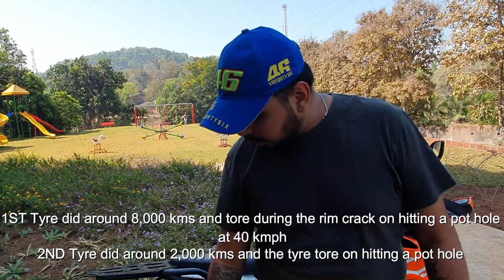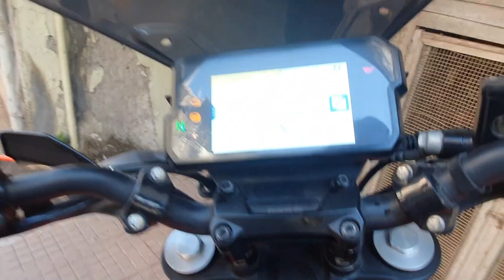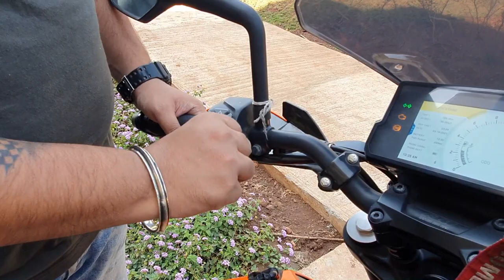MY TOURING EXPERIENCE KTM DUKE 390 2018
What a beautiful machine the KTM DUKE 390. I have collected all the gear and luggage slowly and steadily.
1.HELMETS-
-SMK BLADE HELMET- KTM Andheri East
-Scorpion Helmet
2. BLUETOOTH INTERCOM DEVICE-VNETPHONE V8 Bluetooth Intercom Device- RAW - Ride with Attitude & Wildness !! (Bike Accessories & Riding Gears Store)-YMCA, 1788/45 Sangha Mitra CHS Opp, D.N.Nagar, Andheri West, Mumbai, Maharashtra 400053.
3.JACKETS
-Moto Torque Resistor L2 Jacket-Wroom Store
Shop No.4, Pushpak Society, Plot No. C-7, Sector 9, Airoli, Navi Mumbai - 400708
-Rynox Tornado PRO Series-Reliance Smart -Merchandising Centre Gate - A Rcp, Thane - Belapur Rd, Ghansoli, Navi Mumbai, Maharashtra 400701
4. GLOVES
Rynox-Shield Pro SPS Gloves- Wroom Store
PRO-BIKER Gloves- Local Store Mumbai
5. KNEE GUARDS
MOTOTECH Bulwark Bionic Knee Armour-RAW - Ride with Attitude & Wildness !! (Bike Accessories & Riding Gears Store)-YMCA, 1788/45 Sangha Mitra CHS Opp, D.N.Nagar, Andheri West, Mumbai, Maharashtra 400053.
PRO BIKER KNEE GUARDS- Local Store, Mumbai
6. Guardian Gear Shark Non Magnetic Tank Bag-RAW - Ride with Attitude & Wildness !! (Bike Accessories & Riding Gears Store)-YMCA, 1788/45 Sangha Mitra CHS Opp, D.N.Nagar, Andheri West, Mumbai, Maharashtra 400053.
7. Ride On Air-ADV Sport Alpha-
A H Helmets-632, Adarsh Nagar, Oshiwara, New Link Road, Opp. Multani Furnishing studio, near Exide Battery, Andheri West, Mumbai, Maharashtra 400053
8. Rynox Nomad Saddlebag v2.1-A H Helmets-632, Adarsh Nagar, Oshiwara, New Link Road, Opp. Multani Furnishing studio, near Exide Battery, Andheri West, Mumbai, Maharashtra 400053.
11. SADDLE STAY & TOP RACK
12.PILLION FOOT REST- Avenger Foot Rest-Local Mumbai Store